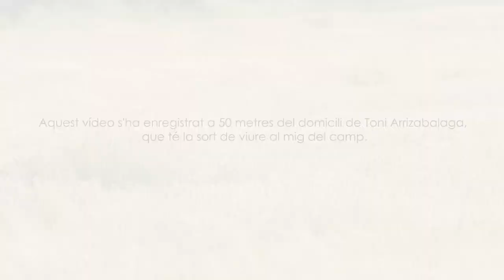3. Papilio machaon - Papallona reina - Macaón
Sèrie de vídeos curts on, en cada un es presenta una espècie diferent de papallona. Us ensenyarem com és, que menja la seva eruga i explicarem el perquè del seu nom, tan català com el científic llatí. Dedicat a tots aquells que tenim un cert "afecte per les papallones"!

Per saber-ne molt més sobre aquesta espècie de papallona (fenologia, preferències d'hàbitat, mapes d'abundàncies i tendències...) consulteu la web del Catalan Butterfly Monitoring Scheme.

Fotografies, edició i maquetació : Oriol Massana